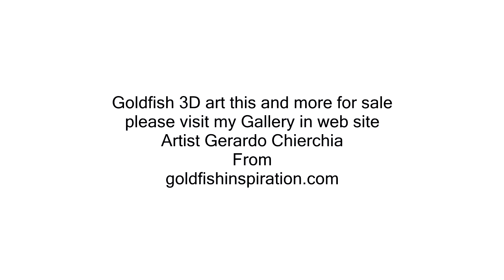goldfish 3D art frozen in time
Goldfish 3D art painting and sculpture by artist Gerardo Chierchia